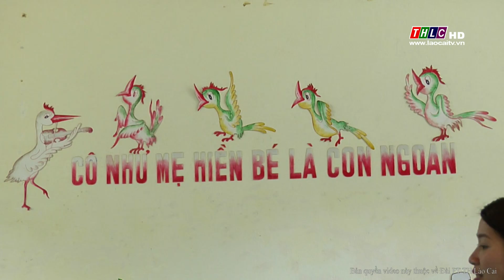Tiếng Việt cho trẻ em vùng dân tộc thiểu số (27/10/2018) | THLC